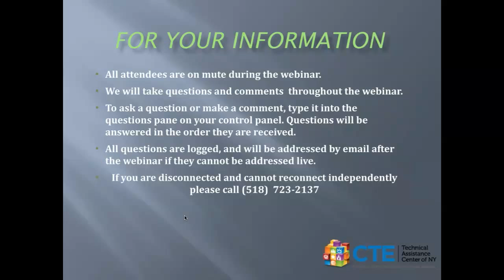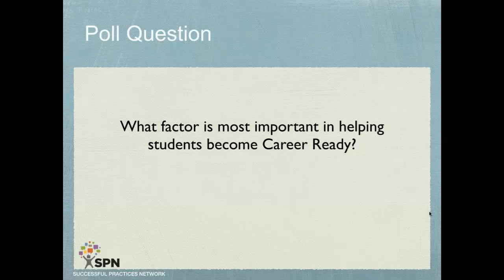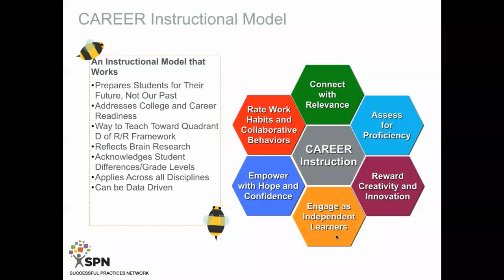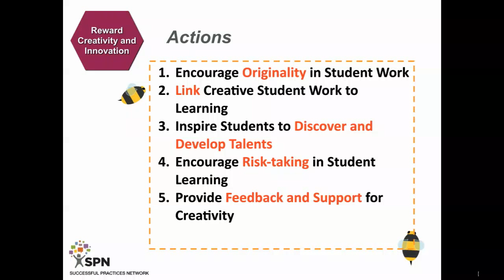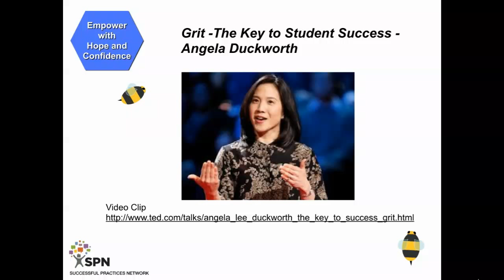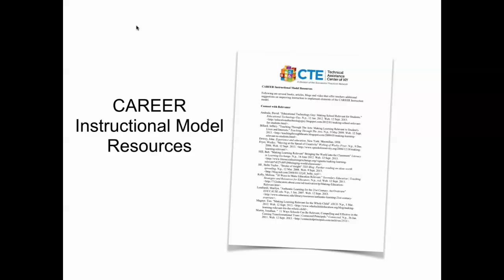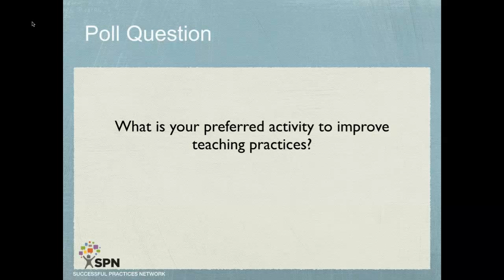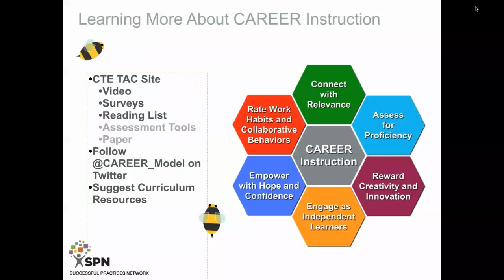CAREER Instructional Model Introduction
This webinar introduces the CAREER Instructional Model that provides a simple framework for teachers to reflect on the quality of their instruction in developing career-ready students. It is based on the assumption that career readiness is not exclusively a specific curriculum, but results from how teachers facilitate student-centered learning to increase engagement, develop personal skills, and foster creativity. The introduction will describe the model and how it relates to research and best practices in teaching and learning. Moreover, teacher reflection surveys have been developed for teachers to personally reflect on their instruction using the CAREER model.

Presented By:
Dr. Richard Jones, Senior Consultant, Successful Practices Network